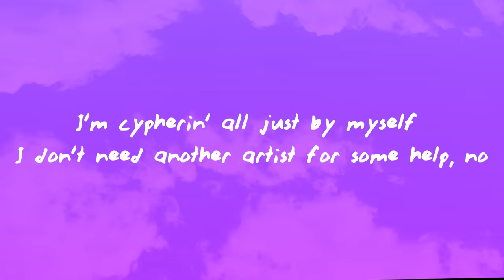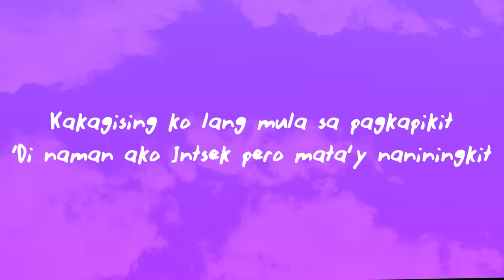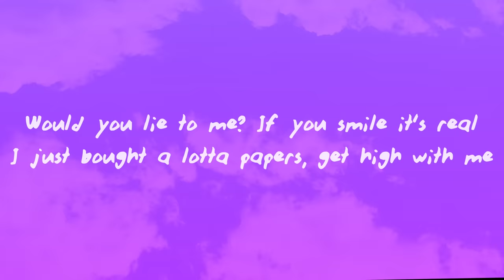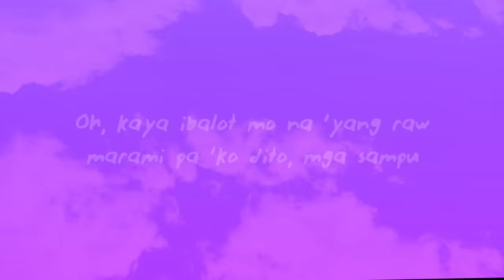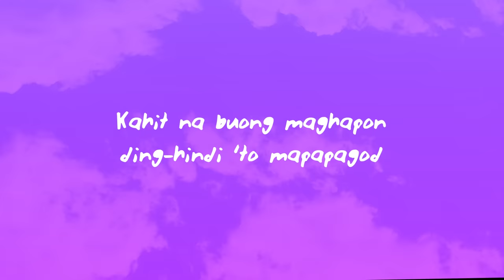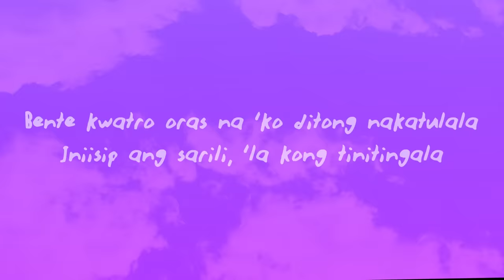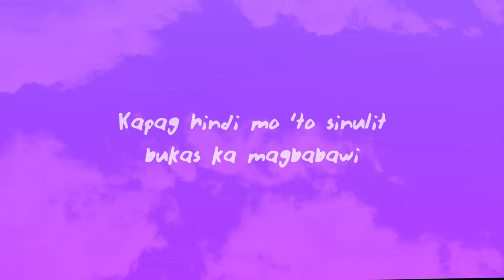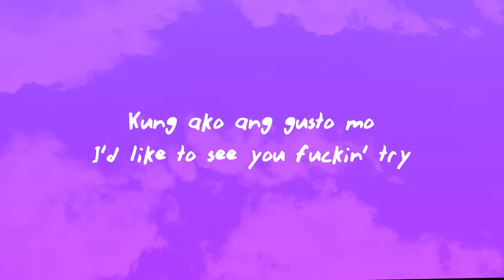Illest Morena - Faded (Raw) | Oh kaya ibalot mo na 'yang raw marami pa 'ko dito mga sampu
Illest Morena - Faded (Raw)
Oh kaya ibalot mo na 'yang raw marami pa 'ko dito mga sampu

(Lyrics):
[Intro]
I, I, I-I-I-I-I, I-I-I-I-I, I, I

[Refrain]
I just got a new guy, and he's getting me fly
I'm richer than my ex, had his card on decline
I just wanna buy all the finer things in life
Morena got that crazy, crazy mind

[Verse 1]
I'm cypherin' all just by myself (What?)
I don't need another artist for some help, no
Speaking Spanish and Ingles as well
I'm Filipina if you couldn't fuckin' tell

[Interlude]
Kakagising ko lang, kakagising ko lang

[Verse 2]
Kakagising ko lang mula sa pagkapikit
'Di naman ako Intsek pero mata'y naniningkit
Ang lakas-lakas ng usok, dibdib ay naninikip
Napakasarap ng kuha ko, aba sobrang lagkit

[Chorus]
I-I-I-I'm gettin' super fuckin' high
'Di na 'ko makatayo kahit hindi naman pilay
Ang lahat ng gusto ko kayang-kaya ko ibigay
Kung ako ang gusto mo, I'd like to see you fuckin' try

[Post-Chorus]
Baby, baby, would you die for me? Would you ride for me?
If you have a lotta secrets, would you hide from me?
Would you lie to me? If you smile it's real
I just bought a lotta papers, get high with me

[Verse 3]
Kahit na buong maghapon, 'ding-hindi 'to mapapagod
Kaya ipasa mo sa kanan o sa kaliwa
Malakas ang aking amat, lahat nagagawa
Bente kwatro oras na 'ko ditong nakatulala
Iniisip ang sarili, 'la kong tinitingala
Sa'n ba tayo papunta? Bakit ka nagmamadali?
O ba't masyadong mabilis baka ika'y magkamali
Kapag hindi mo 'to sinulit, bukas ka magbabawi
Sana hindi ka magtampo, 'pag nauna 'ko umuwi